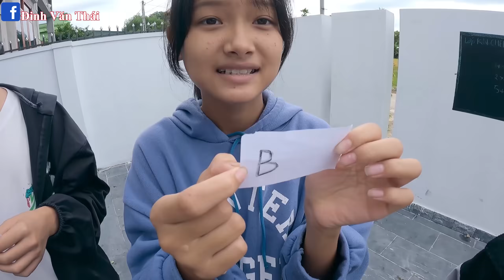Thái Chuối | Thử Thách Mua & Ăn Đồ Ăn Theo Bảng Chữ Cái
có rất nhiều đồ ăn khác nhau với rất nhiều màu sắc đa dạng hôm nay chúng mình thực hiện ý tưởng chỉ mua và ăn đồ ăn cùng một chữ cái đầu tiên trong một ngay thì chuyện gì sẽ xảy ra?

© Bản quyền thuộc về Thái Chuối TV